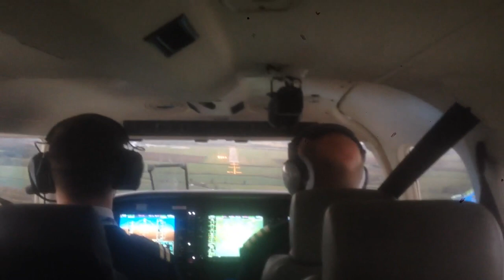Seneca V Landing Oxford Airport (IR Training 2015)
Landing at Oxford Airport 9th December 2014